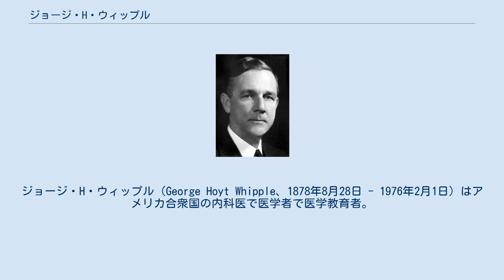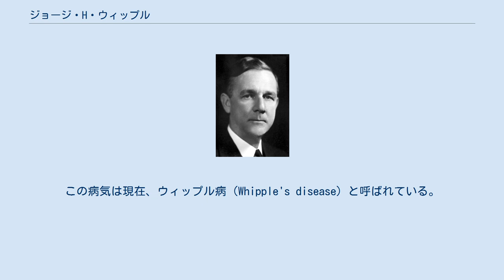ジョージ・H・ウィップル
ノーベル生理学・医学賞受賞者
ジョージ・H・ウィップル（George Hoyt Whipple、1878年8月28日 - 1976年2月1日）はアメリカ合衆国の内科医で医学者で医学教育者。
ウィップルは、貧血に対する肝臓療法の発見の業績により、ジョージ・リチャーズ・マイノット、ウィリアム・P・マーフィとともに1934年度のノーベル生理学・医学賞を受賞した。
 ウィップルはニューハンプシャー州アシュランドで、アシュレイ・クーパー・ウィップルとフランセス・アン・ホイトの子として内科医の家系に生まれた。
彼はフィリップス・アカデミーおよびイェール大学で教育を受け、1900年に学士号を取った。
その後ジョンズ・ホプキンス大学医学部に通い、1905年に医学博士号を取得した。
卒業後は、パナマ運河建設中の1907年から1908年にかけてパナマのアンコン病院に移るまで、ホプキンスで病理学者として働いた。
ボルチモアに帰ってからは、1914年までジョンズ・ホプキンス大学の病理学研究室の助手、講師を引き継いだ。
 1914年、ウィップルはカリフォルニア大学医学部の実験医学の教授になり、1920年から21年にかけては医学部の学部長を務めた。
医学教育研究の草分けのエイブラハム・フレクスナーとロチェスター大学の学長だったラッシュ・リーズの勧めで、1921年、彼は建設途中だったロチェスター大学医学部の学部長になった。
ウィップルは1954年まで学部長職を務め、死ぬまでここに在籍した。
大学関係者の多くがウィップルは素晴らしい教育者であるとみなしていた。
 1976年2月1日、肺炎のためニューヨーク州ロチェスターの病院にて死去。
97歳。
 ウィップルの主な研究は貧血と、肝臓の生理学・病理学であった。
貧血の犬にレバーを食べさせると症状が改善されることを発見し、彼はノーベル賞を受賞した。
この発見は、マイノットとマーフィーによる肝臓療法の開発につながった。
当時は、悪性貧血は常に致命的なものだった。
 1934年のノーベル生理学・医学賞授賞式で、I・ホルムグレンは次のように語った。
｢3人の受賞者の中で、受賞対象となった研究を最初に始めたのはウィップルだった。
ウィップルの実験は極めて上手く計画され、正確な結果を出した。
その結果、彼らの結果は絶対的な信頼性を持つに至った。
ウィップルの得た結論により、マイノットとマーフィーはそれを人間の悪性貧血に応用することを思いついた。
｣ また彼は、彼が｢腸性脂肪異栄養症｣と呼んでいた未知の病気が、小腸の腸壁に異常な脂肪が蓄積することによって起こることを初めて明らかにした。
さらに1907年には、細菌によってこの病気が発症することも、論文の中で正確に明らかにした。
この病気は現在、ウィップル病（Whipple's disease）と呼ばれている。